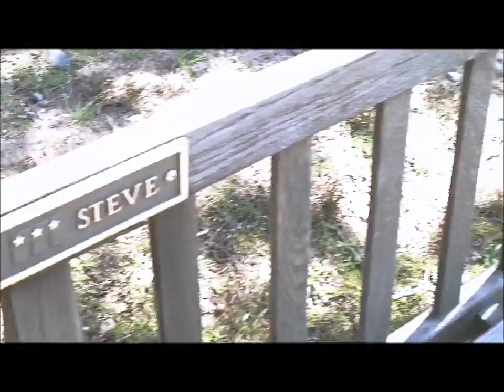Golfing to Electric Six: Rip It!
Sometimes golf is boring to watch but not with Electric Six's Rip It! playing in the background. I am trying out windows movie maker.